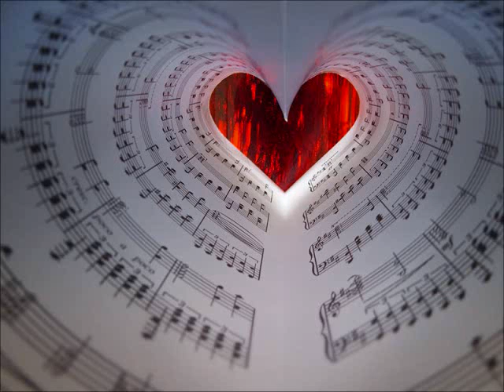Keith Urban - Survivor